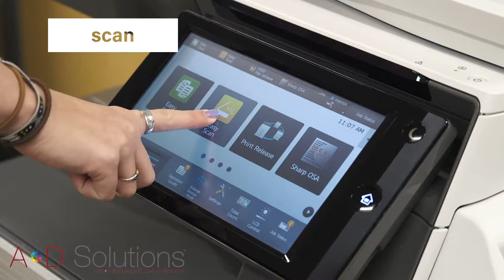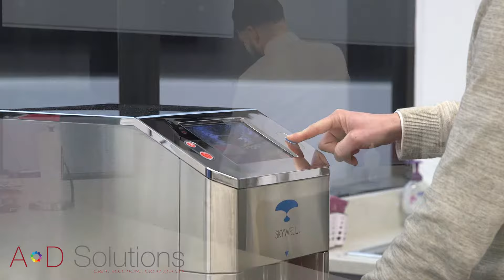A.D. Solutions SHARP Copier Features Promo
This brief promotional video serves to visualize some of the key features from our company's SHARP Multi Function Printers (MFPs) & Skywell Solutions.